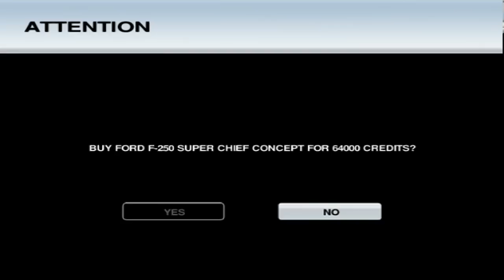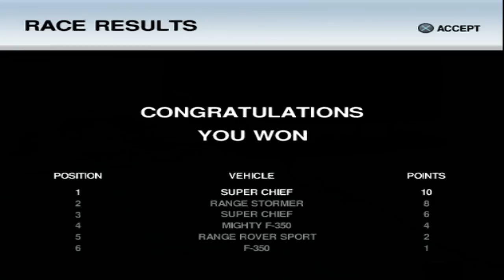Ford Racing: Off Road (PS2) - Final Race Series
Information about FORD RACING: OFF ROAD
Publisher: Empire Interactive
Developer: Razorworks
Release: 20. March / 23. September 2008
Platform: PS2, PSP, Wii, PC